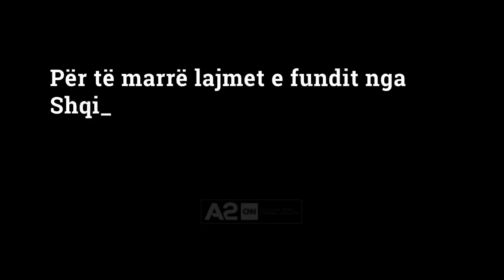Ikona bardheblu, bota e sportit në vend nderon Fatmir Frashërin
Qindra kolegë, ish lojtarë, personazhe të njohur të sportit dhe njerëz të afërt nderuan legjendën e Tiranës, ish futbollistin Fatmir Frashëri në homazhet e zhvilluara në stadiumin Selman Stërmasi.
Ikona bardheblu u nda pak ditë më parë nga jeta duke lënë pas historinë e më shumë se dy dekadave si futbollist i Tiranës por edhe si trajner i disa ekipeve elitare në vend.
Miqtë e tij më të mirë nga Luigj Bytyçi tek Mexhit Haxhia e me radhë, shprehën trishtimin e humbjes së një njeriu të pazëvendësueshëm brenda dhe jashtë fushave të blerta.
“Është humbja e kurorës kulmore të futbollit shqiptar. Fatmir Frashëri është një kolos i asaj natyre që do të kujtohet gjithë jetën”, thotë Luigj Bytyci, duke kujtuar edhe historitë e tyre në Hanoi të Vietnamit, ku Frashëri shkëlqeu me Përfaqësuesen shqiptare.
“Cilësitë e tij të rralla u konkretizuan si një yll i ndritshëm i konstelacionit shqiptar të futbollit”, pohon Mexhit Haxhia .
Krenar Alimehmeti kishte me të një marrëdhënie speciale. “Shumë herë më tepër sesa një baba, shumë herë më tepër sesa një shok, nuk gjej fjalët, ishte një humbje e madhe jo vetëm për futbollin dhe familjen, por edhe për gjithë shoqërinë që ka patur”.